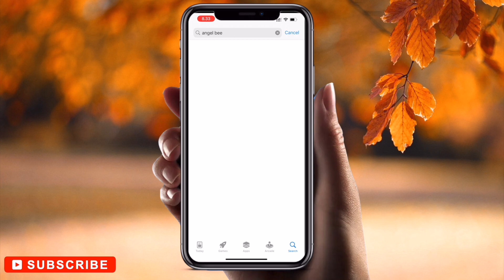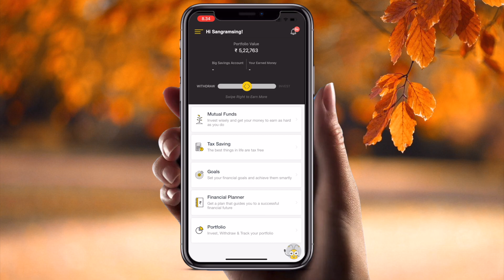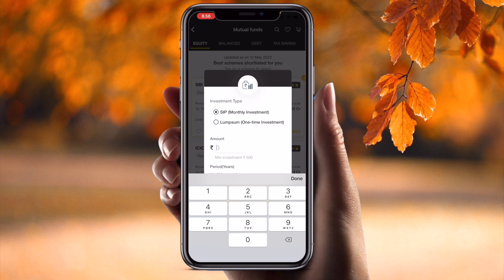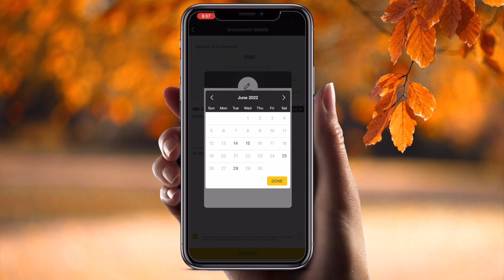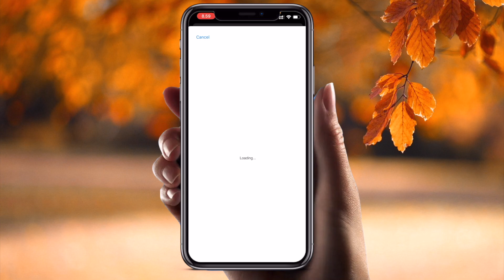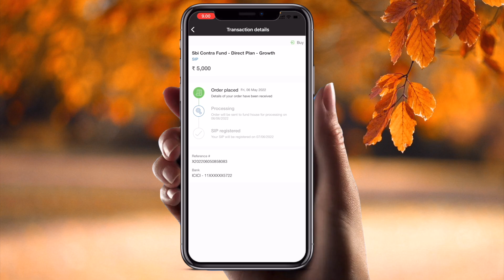How to Buy SIP in Angel Bee | Start SIP in Angel Broking | Angel BEE Mutual Funds, SIP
We'll see in this video, How to buy SIP in Angel Bee. Angel Broking customers can use the Angel Bee mobile app to invest in Mutual Funds online. Angel Bee offers the facility to buy mutual funds at zero fees & charges. You can invest in SIP as well as a lump sum.